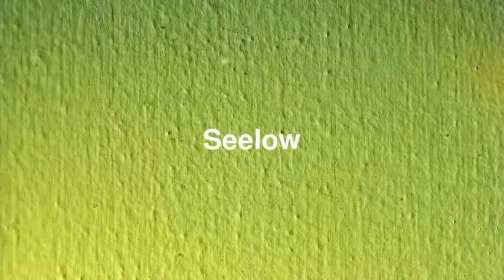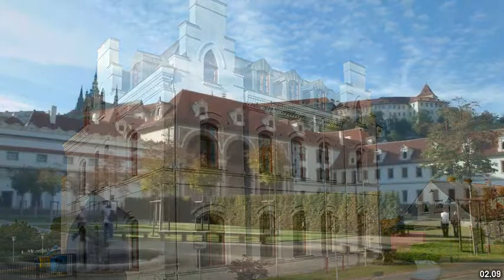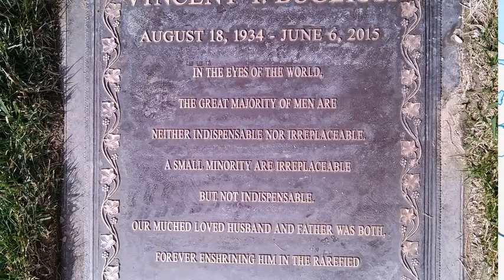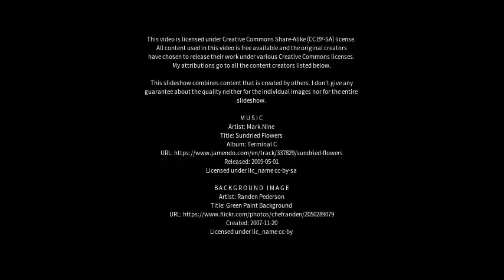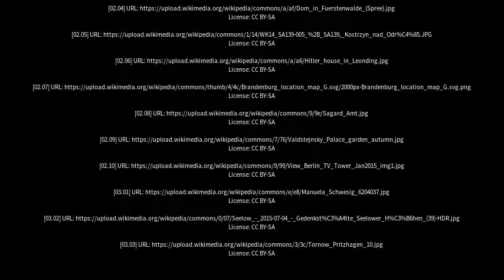Best places to visit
Best places to visit - Seelow (Germany) Best places to visit - Slideshows from all over the world - City trips, nature pictures, etc.